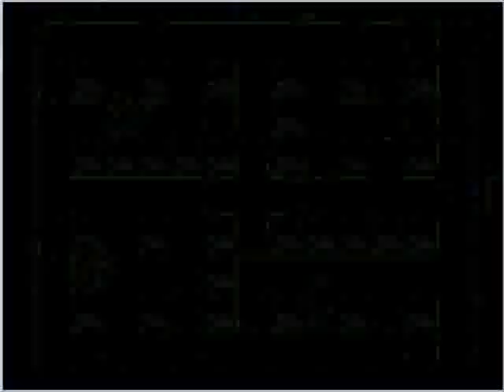Bomberman Jetters Part 13 Final base 2nd half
This is it, the final base. The enmies in this base are tough and often take advantage of their cheap abilities. To put it simply their s.

Next we have to fight the 3rd and 4th boss; but I encounter and unexpected slap in the face! I must have the second bomb power-up in order to get to the third boss!